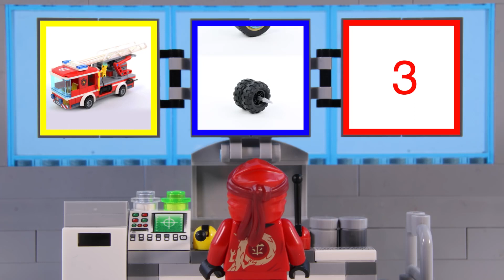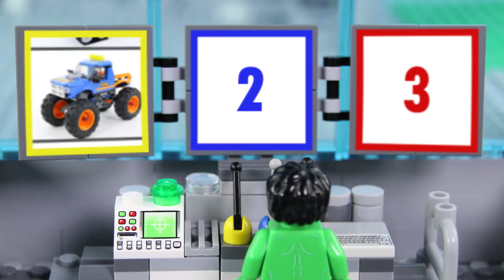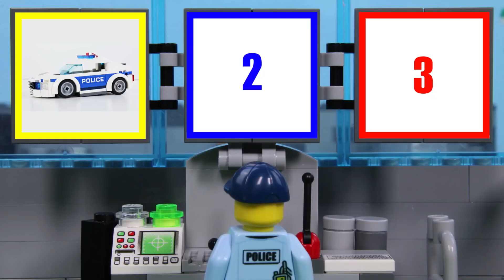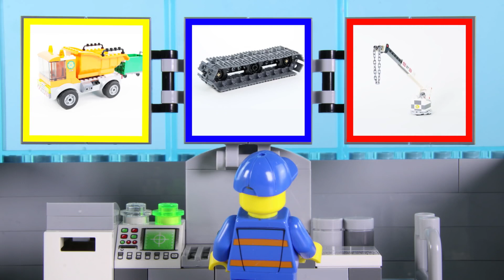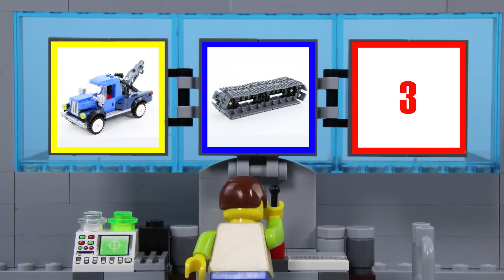LEGO Experimental Ninjago Kai Fire Truck | Billy Bricks | Cartoons für Kinder | WildBrain Deutsch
Hi TeamBricks! Hope you enjoy this brand new LEGO Experimental vehicles video, which sees Ninjago's Kai build his own vehicle. What will he make? Find out now!